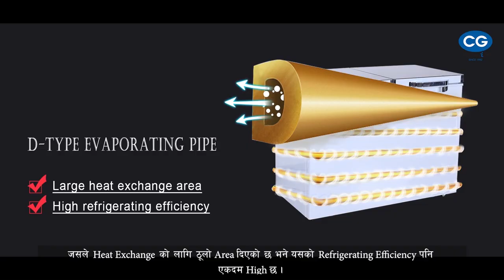CG Chest Freezer | Smart home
Smart solutions for your smart life. Presenting CG Dual temperature Chest Freezer with dual compartment. Store your frozen food on freezing compartment and other groceries on the cooling zone

The Dual temperature chest freezer is a perfect cold storage solution where left compartment is for freezing zone and right compartment is for cooling zone, which can be changed to freezing if needed. The chest freezer have better cooling rate and longer cooling retention with attractive looks and 5 years of warranty!